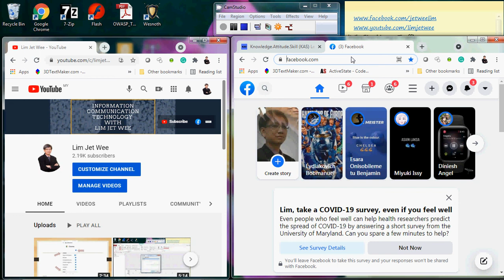Google Chrome Browser - Drag Tabs Between Windows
Google Chrome Browser - How to Drag Tabs Between Windows